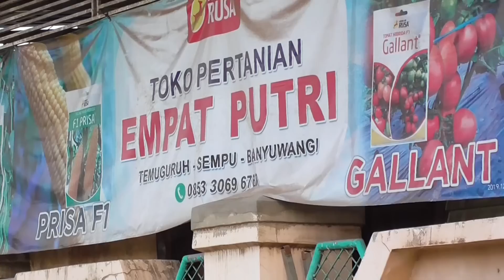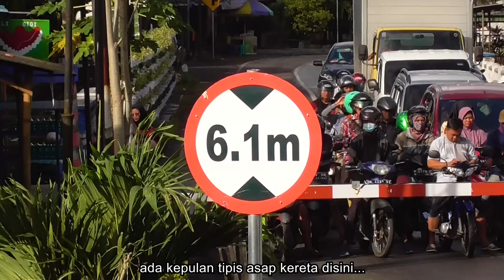Kejadian Unik Diperlintasan Kereta Api JPL 74 Temuguruh, Banyuwangi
Kejadian Unik Sat hunting kereta api diperlintasan KA JPL 74 Temuguruh, Banyuwangi, Jawa Timur